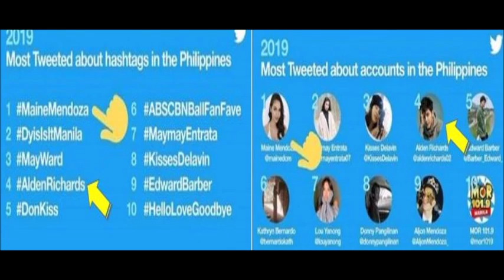PAK NA PAK! WALANG NAKATAOB KINA MAINE AT ALDEN NANGUNGUNA SA TWITTER WORLD